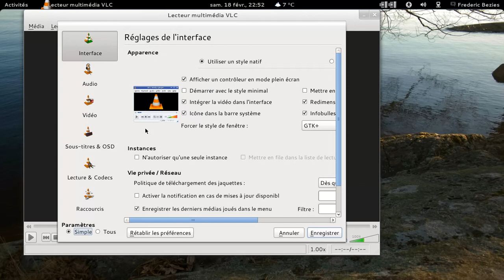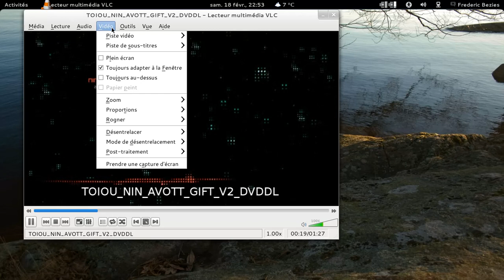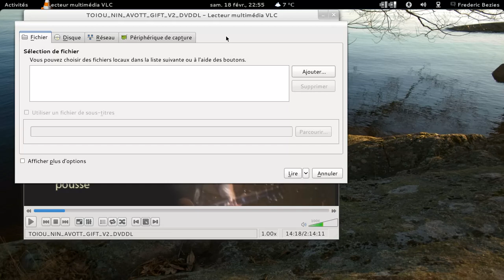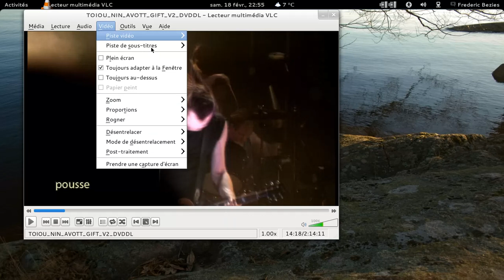Aperçu de VLC 2.0 sous Archlinux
Aperçu de VLC 2.0 sous Archlinux 64 bits. DVD utilisé ? Un petit concert de Nine Inch Nails, connu sous le nom de "The Gift".